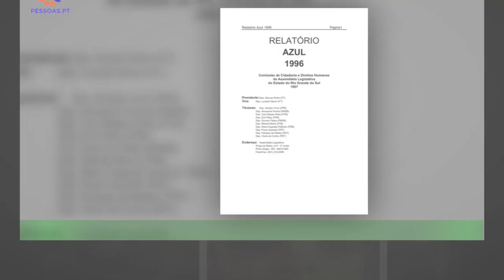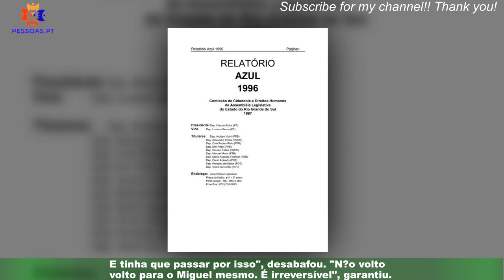Bárbara Parada descarta reconciliação com Miguel Vicente: era a pessoa que eu esperava”PT7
Bárbara Parada descarta reconciliação com Miguel Vicente:  era a pessoa que eu esperava”
Bárbara Parada não esconde que está magoada com Miguel Vicente, de quem se separou há uns dias.. . A ex-concorrente do Big Brother vai estar esta quarta-feira, 22 de fevereiro,para falar sobre a separação no programa "Dois às 10" (TVI). À revista TV Guia desta semana,